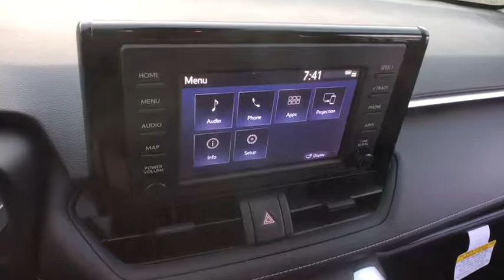2019 Toyota RAV4 Chicago, Oak Lawn, Calumet city, Orland Park, Matteson, IL 191029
Blue Flame New 2019 Toyota RAV4 available in Chicago, Illinois at Toyota on Western. Servicing the Oak Lawn, Calumet city, Orland Park, Matteson, IL area.

6941 South Western Ave.

Scores 33 Highway MPG and 25 City MPG! This Toyota RAV4 delivers a Regular Unleaded I-4 2.5 L/152 engine powering this Automatic transmission. REAR CARGO AREA COVER, ALL WEATHER LINER PACKAGE -inc: All Weather Floor Liners, Cargo Liner, Wi-Fi Connect Mobile Hotspot Internet Access.* This Toyota RAV4 Features the Following Options *Urethane Gear Shift Knob, Trip Computer, Transmission: 8-Speed Automatic, Transmission w/Driver Selectable Mode, Sequential Shift Control and Oil Cooler, Toyota Safety Sense (TSS) 2.0, Towing Equipment -inc: Trailer Sway Control, Tires: P225/65R17 AS, Tailgate/Rear Door Lock Included w/Power Door Locks, Systems Monitor, Strut Front Suspension w/Coil Springs.* Stop By Today *A short visit to Toyota On Western located at 6941 S Western Ave, Chicago, IL 60636 can get you a trustworthy RAV4 today!